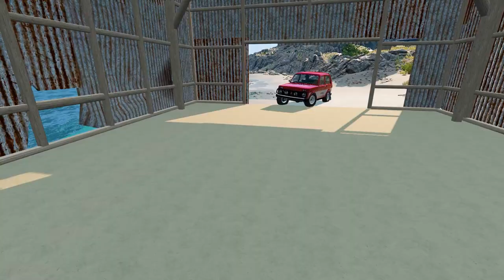Bugatti cars Transportation with Truck on Flatbed Trailer - Tractor vs Pothole- BeamNG.Drive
BeamNG.Drive
beamng drive